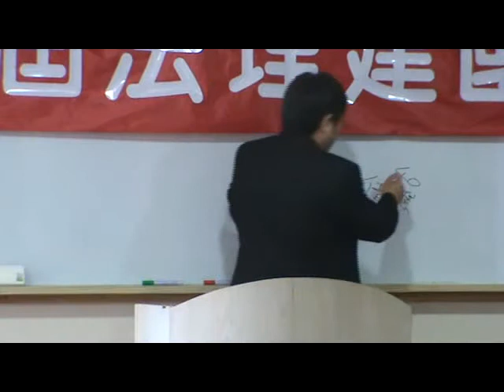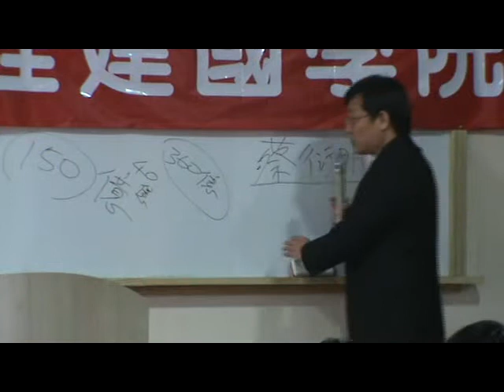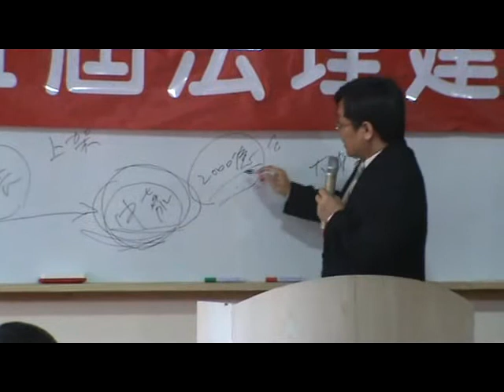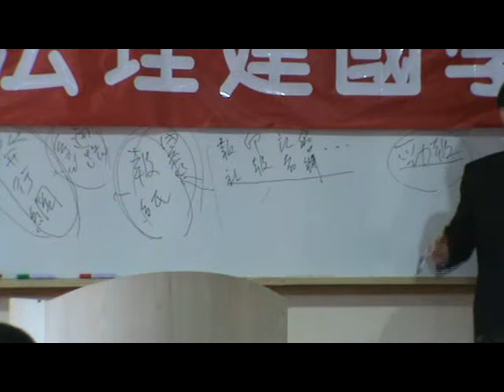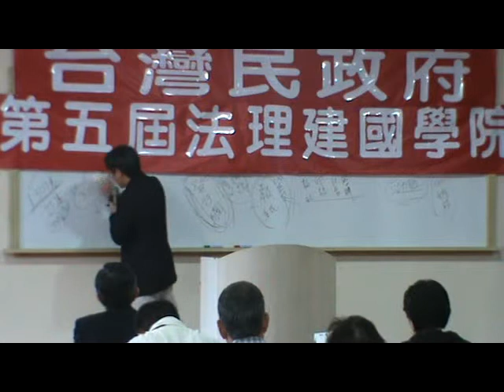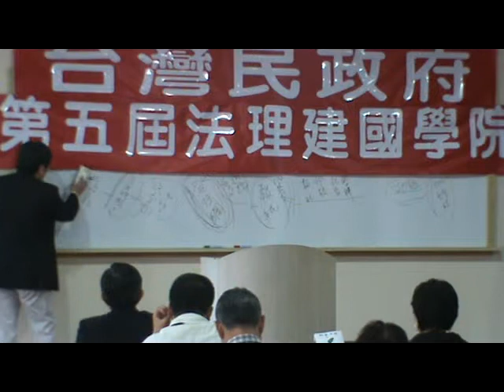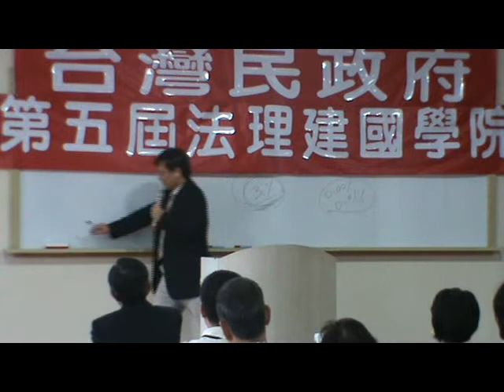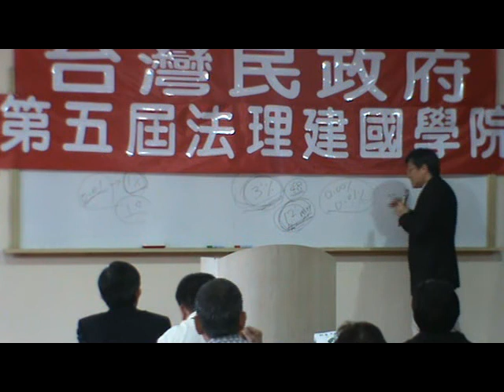台灣民政府第五屆法理建國學院M2U00065